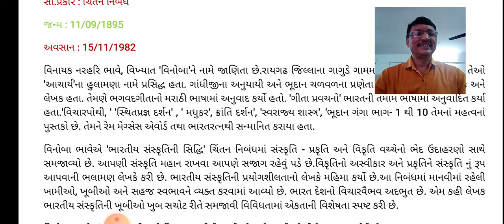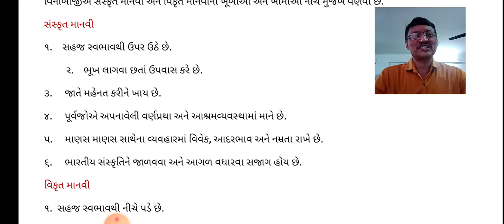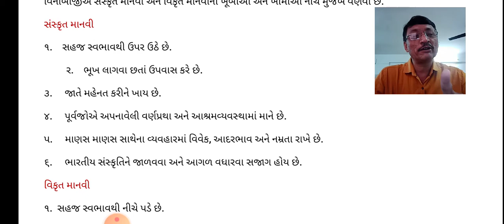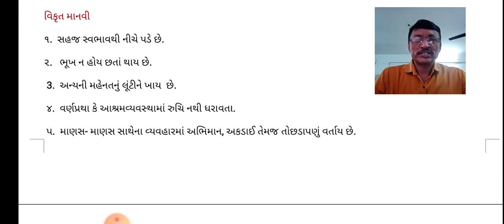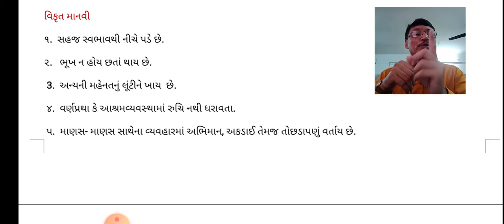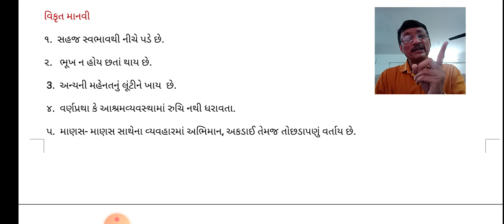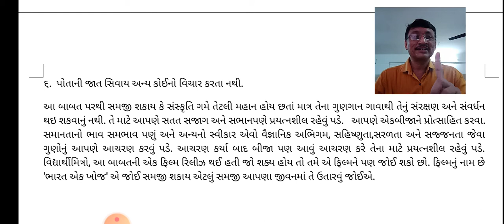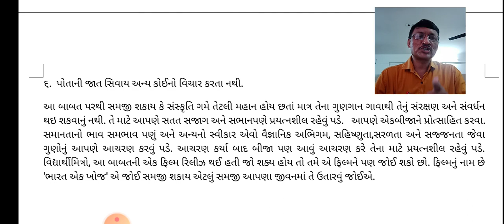ધોરણ - 9 વિષય-ગુજરાતી પ્રકરણ-10 'ભારતીય સંસ્કૃતિની સિદ્ધિ' By Mahesh Gosai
ધોરણ - 9
 વિષય-ગુજરાતી
પ્રકરણ-10 'ભારતીય સંસ્કૃતિની સિદ્ધિ '
By Mahesh Gosai